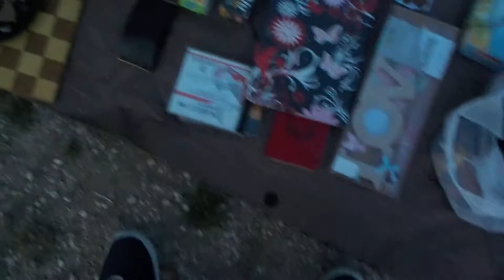louis de funes